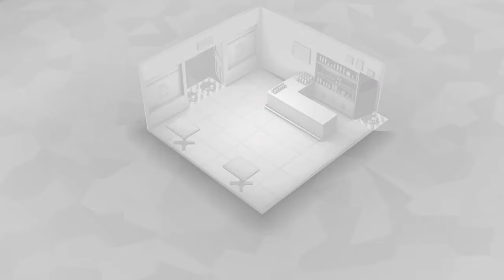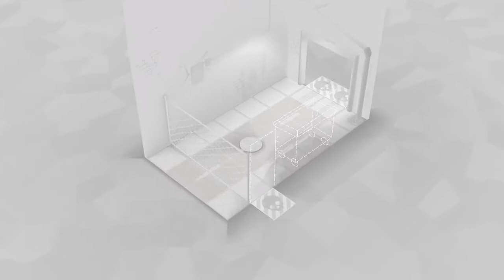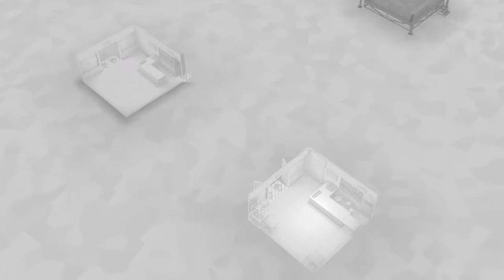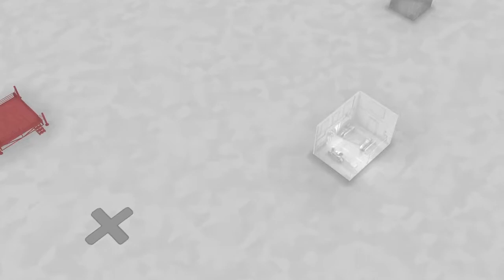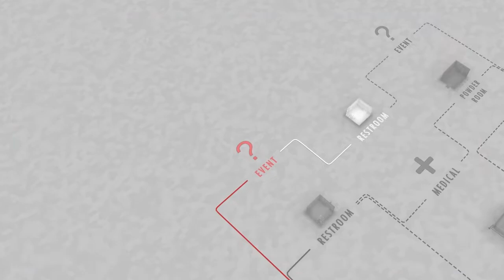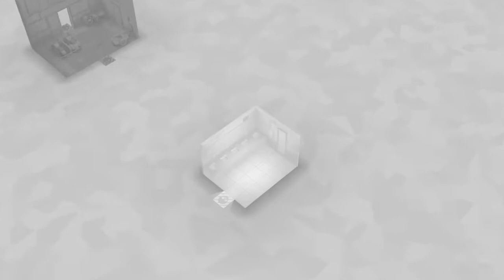Fights in Tight Spaces: Prologue | Steam Demo Playthrough | April Indies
Game Info
Game: Fights in Tight Spaces (Prologue)
Developer(s): Ground Shatter
Publisher(s): Mode 7 Games
Platform: Steam, Xbox
Release Date: 01/21/2021
Genre: Action, Strategy
Format: Isometric
Players: 1

 Video Stuff
Player(s): Mr.Din
Difficulty: Demo
Credits Used: -
Game Time: -
Emulator: none